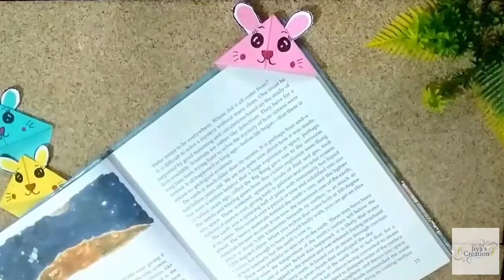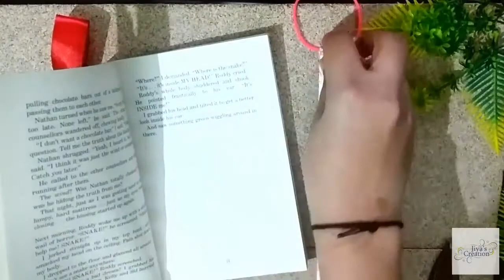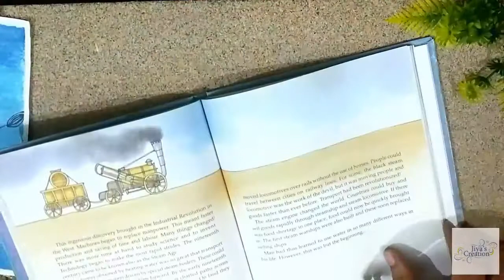DIY easy paper bookmarks| How to make paper bookmark step by step | Origami paper bookmark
Here is the video of DIY paper bookmark. These are very easy and beautiful.
to decorate our study table or to make your books more attractive try these cute and simple origami bookmark.